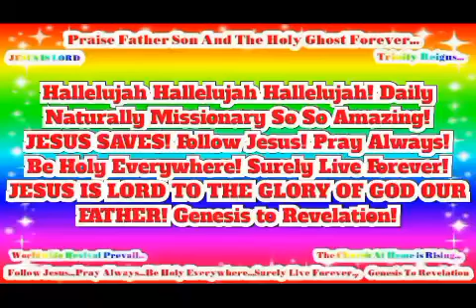In Jesus Name Worldwide Revival Prevail! JESUS IS LORD TO THE GLORY OF GOD OUR FATHER!(6)